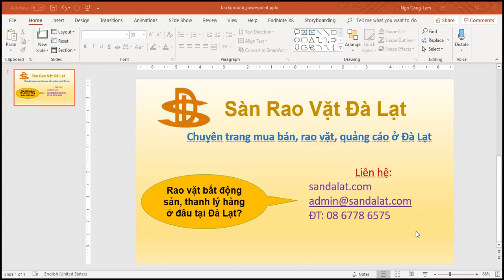Rao Vặt Đà Lạt - Rao Vat Da Lat - Sàn Đà Lạt - sandalat.com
Sàn Đà Lạt - San Da Lat - Rao Vat Da Lat - Rao Vặt Đà Lạt
Chuyên trang mua bán, rao vặt, quảng cáo ở Đà Lạt